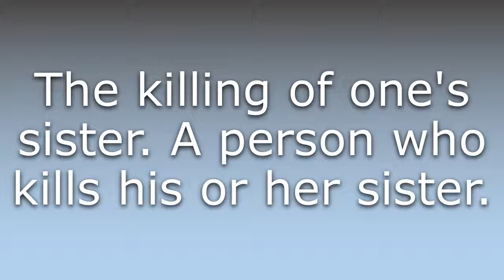What does Sororicide mean?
What does Sororicide mean in English? Learn the meaning of the word Sororicide! How to Pronounce Sororicide. Expand your vocabulary, learn words.